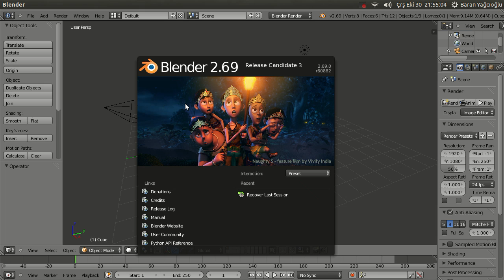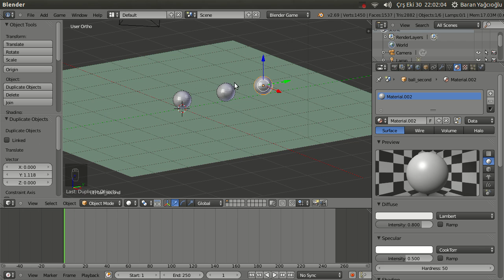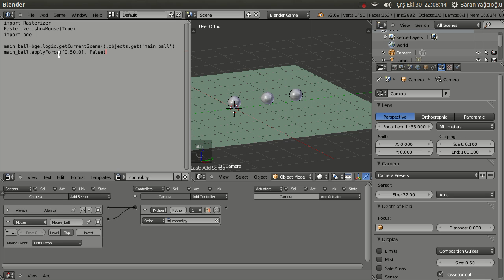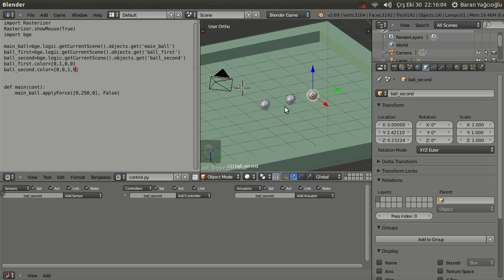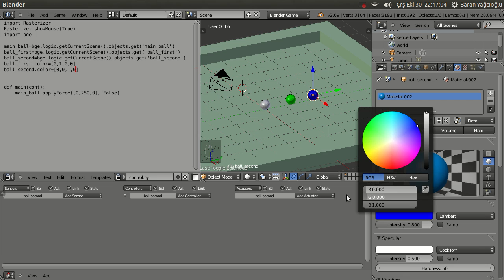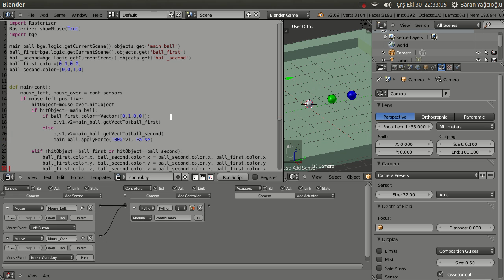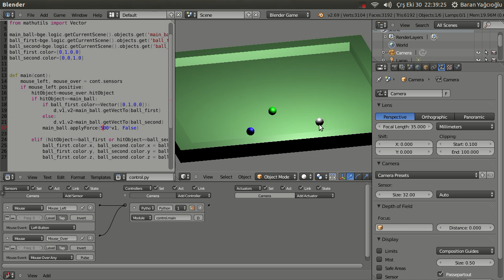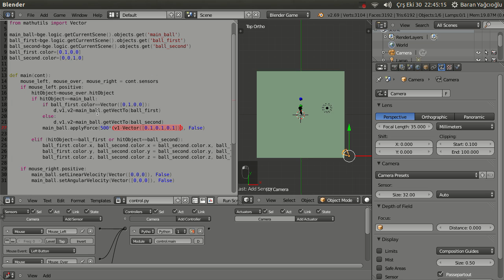BGE ders-14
Bu derste mouse kullanılarak sahnedeki objeleri denetleyebildiğimiz bir örnek inceliyoruz.